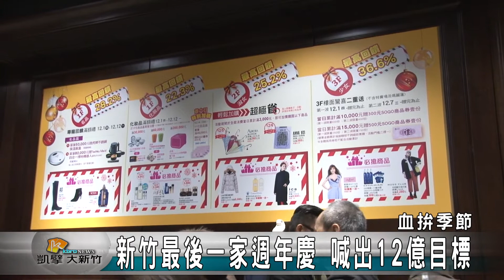20161127N 新竹最後一家週年慶 喊出12億目標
新竹市的高消費力吸引不少百貨公司進駐，新竹占地最大的百貨公司即將在十二月一日正式開始週年慶，雖然大環境不算景氣，但是業者仍相當有信心喊出12億的業績目標，期望用優惠的價位刺激消費，吸引消費者上門。